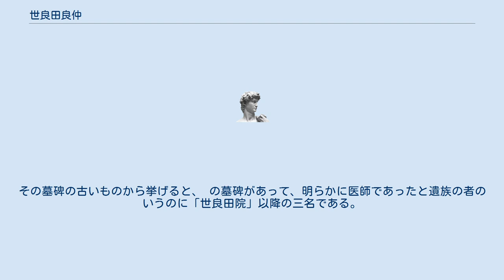世良田良仲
世良田 良仲（せらた りょうちゅう、? ～ 明治2年（1869年））は日本の医師。
腹を切った医者。
産科医として名があった。
 家は代々会見郡石井村（成実村、現米子市）の村医者で、米子の荒尾家にも仕えていた名家でもあった。
 誤診であったかどうか判らないが、患家に「この青二才」と面責され医師の面目なしと恥じて割腹自殺したといわれる。
「何も誤診ではなかったのだ。死ななくても良かったのに」とは近隣の医師の後の話であった。
 墓は石井にあり、墓表の戒名には「心篤軒脱解劒居士」とある。
 その良仲子の賢秀も医師となって石井で開業していたが、何時頃か明らかでないが北海道に移り医業をしていたという。
 会見郡石井村（成実村、現米子市）の世良田家は代々産婦人科の在医師として有名であった。
しかし記録は全くなく、僅かに墓碑がその地に残されているに過ぎない。
その墓碑の古いものから挙げると、 の墓碑があって、明らかに医師であったと遺族の者のいうのに「世良田院」以降の三名である。
 　　　　　　　　┏賢秀
良仲━━良仲━━┫
　　　　　　　　┗某━━長三郎━━寿一━━良吉

　　　　　　　　   春耕
　　　　　　　　　┣━━豊茂
　　　福山旦海━━     娘  きん（陶山家へ嫁ぐ）ー唯雄